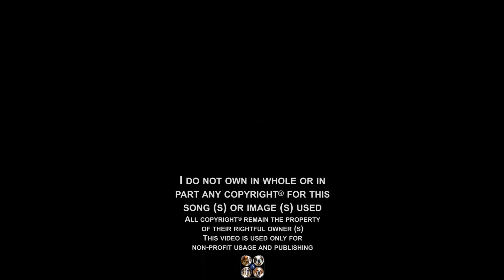Burrard Lucas (9) Will british photographer beetlecam camera traps wildlife animals africa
Will Burrard-Lucas, is een Britse natuurfotograaf en ondernemer. Hij staat bekend om het ontwikkelen van apparaten, zoals BeetleCam en cameravallen, waarmee hij close-upfoto's van dieren in het wild kan maken.

In deze video’s, foto’s uit de jaren 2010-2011,
Gevangen op BeetleCam! Leeuwen, olifanten en buffels vastgelegd door ingenieuze kruipende camera in de Afrikaanse savanne

Will Burrard-Lucas, is a British nature photographer and entrepreneur. He is known for developing devices, such as BeetleCam and camera traps, that allow him to take close-up photos of wildlife.

In these videos, photos from the years 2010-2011,
Caught on BeetleCam! Lions, elephants and buffalo captured by an ingenious crawling camera in the African savannah